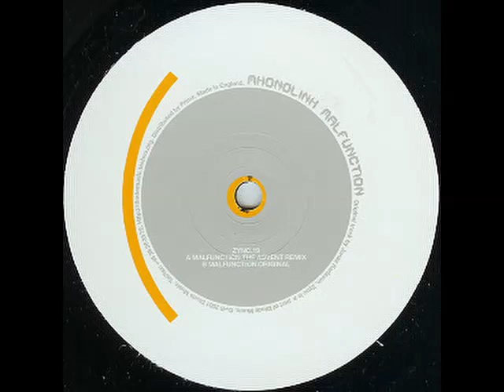Mhonolink - Malfunction (The Advent Remix) (A1) [ZYNC 019]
Mhonolink – Malfunction
Label: Zync – ZYNC 019
Format: Vinyl, 12", 45 RPM
Land: Sweden
Veröffentlicht: 2001
Genre: Electronic
Stil: Techno
A  Malfunction (The Advent Remix)
B  Malfunction